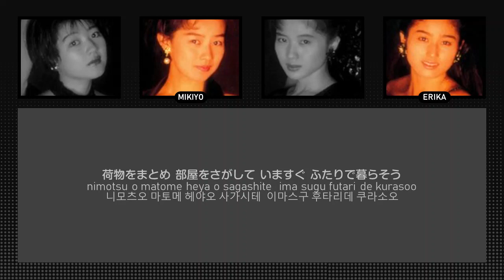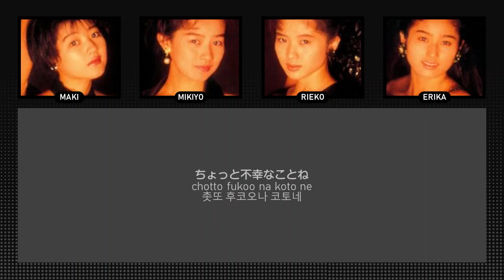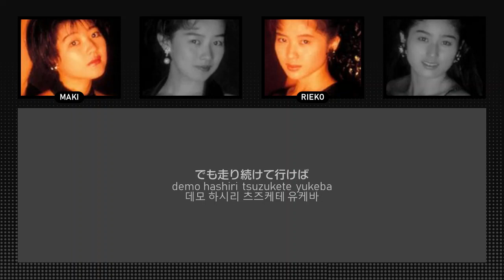CoCo - SWEET ENERGY | JPN/ENG/KRN lyrics | パート割歌詞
CoCo 코코

SWEET ENERGY～未来は味方
SWEET ENERGY ~ Mirai wa Mikata (Future's On My Side)
스위트 에너지 ~ 미래는 나의 편

三浦理恵子 RIeko Miura 미우라 리에코
大野幹代 Mikiyo Ohno 오노 미키요
羽田恵理香 Erika Haneda 하네다 에리카

90年代アイドル
90s japanese idol
90년대 일본 아이돌